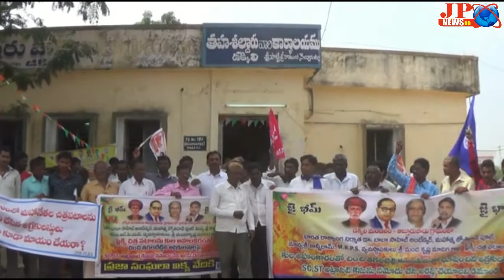JPNEWS VENKATAGIRI భారత రాజ్యంగంలో మన భావిషత్తును తెలుసుకుందాం